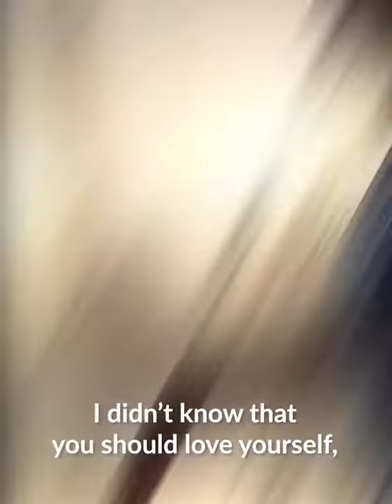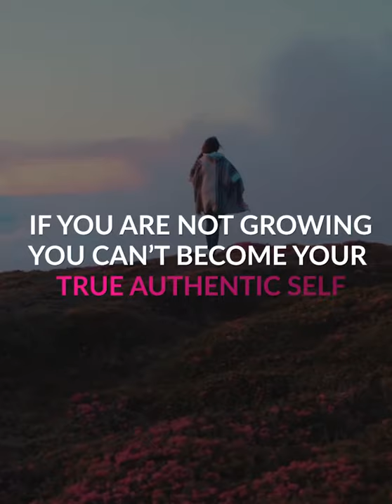When You Feel Like Nobody Loves You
Susan Lynch  saidStrong and brave lady, who’s words and life story should be put forward to every young person, who’s struggling making that first step to help! No matter what life throws at you, everyone deserves to be loved! 😊😘

Dija Awad said Oh my God I’ve been there, n now finally after I knew how to love myself n stop seeking people’s love or appreciation or approval, I am finally free, independent and awesome ..

Sam L Kelly said  I really really wish I knew how to do that get my mind to forget the pain that I'm feeling and the hurt that my heart feels every day it's been 2 years and I still feel so lost even though I'm trying to be a strong happy and smiling mostly for my two children. Its extremely hard and I wish it would just go away

Catherine Khouri said  OMG I feel so sad for you & what happened to you, I hope you are better now & you are enjoying your life , it’s your gift to be alive... stay strong 🙏❤️😍